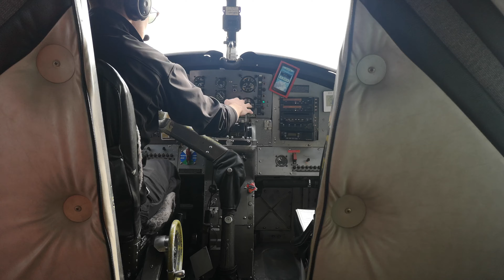Greater Vancouver By Seaplane (Harbour Air), April-2019. Part-One.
Vancouver Harbour Flight Centre is located at Coal Harbour in Vancouver, British Columbia, Canada. The flight centre is within walking distance of the Helijet heliport and waterfront station, a public transit hub in Downtown Vancouver.